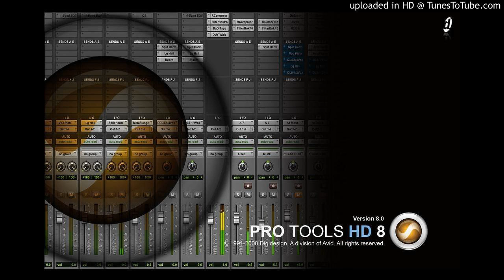Do For Love-Mastered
Composed by Vincenzo Marra, Vocals by 50Cent, Shortyo, TonyG